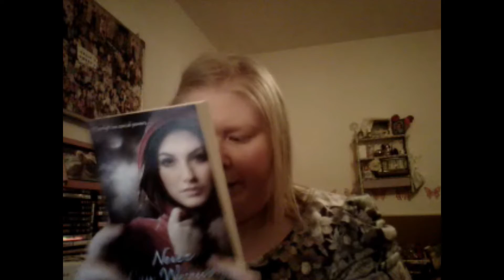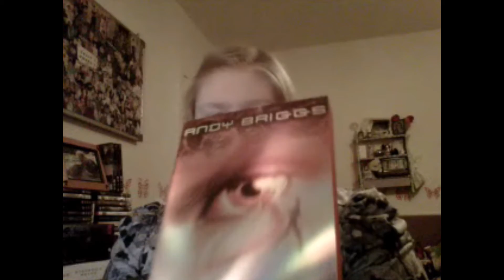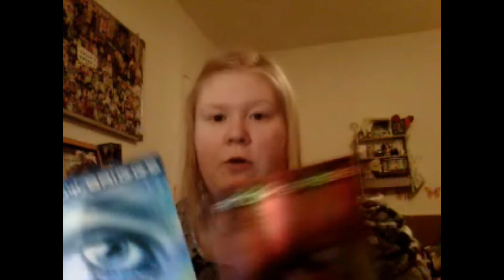Book Haul (2)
All the books I got for Christmas =D